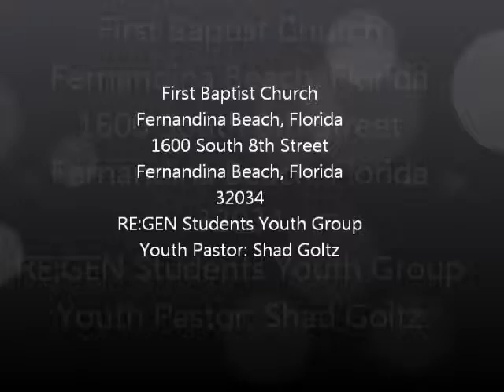Wednesday, Febraury 1, 2012 Part Six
Pastor: Shad Goltz
Singer: Ashlan Strickland
Drummer: Christian Thronton
Guitarist and Band Leader: Mark Akins
Songs and Tech Management: Brett Burnette
Sound Board: Ryan Weeks
Light Board: Jesus Nease
Camera: Jeff Campbell